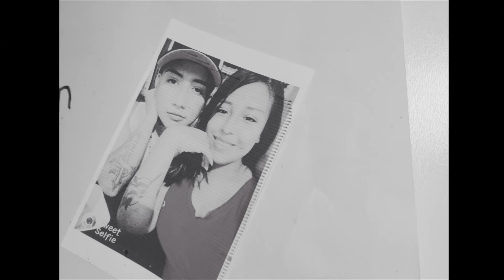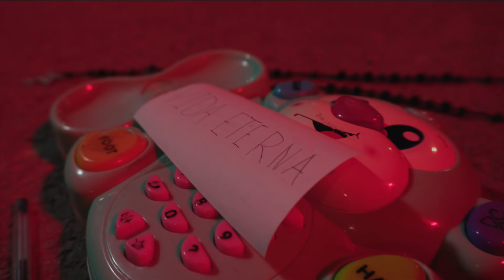Yelan - Vida Eterna (Video Oficial)